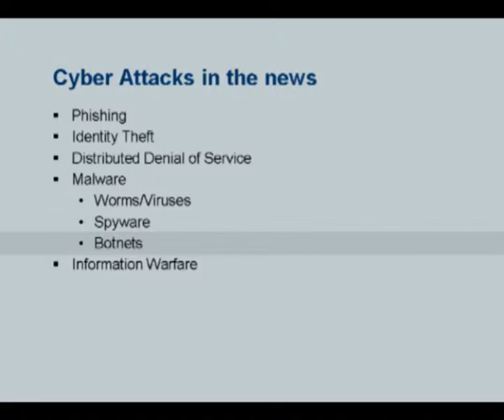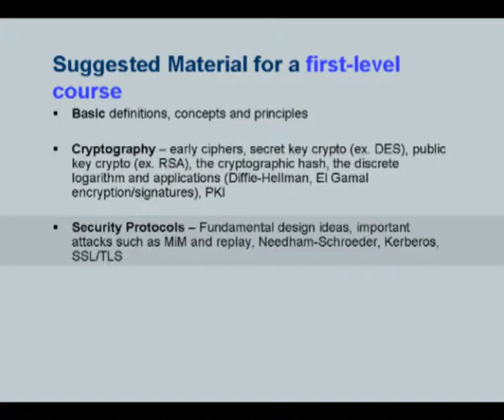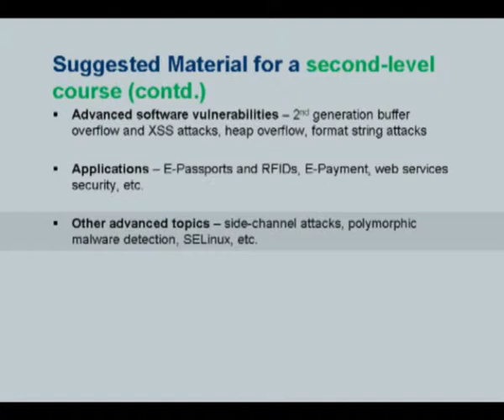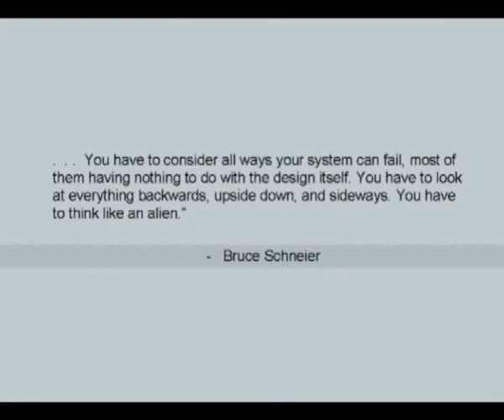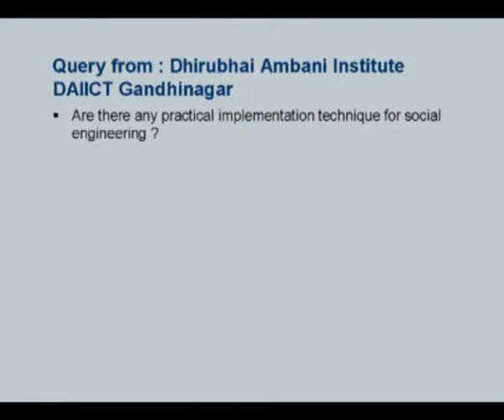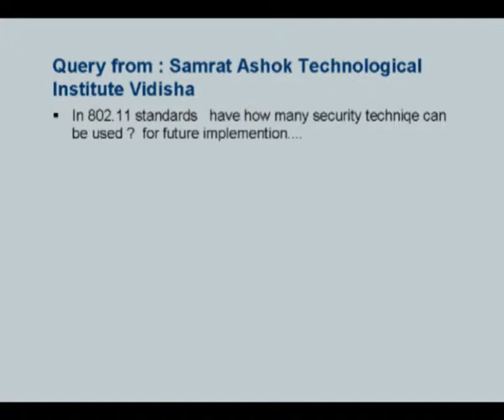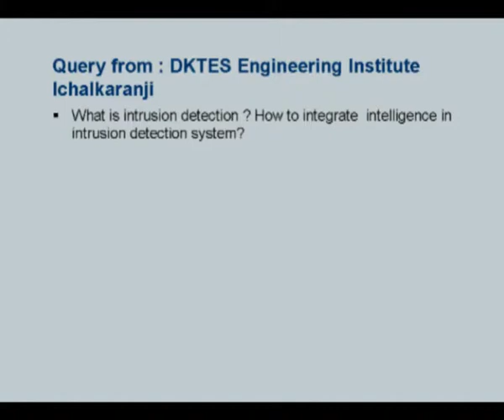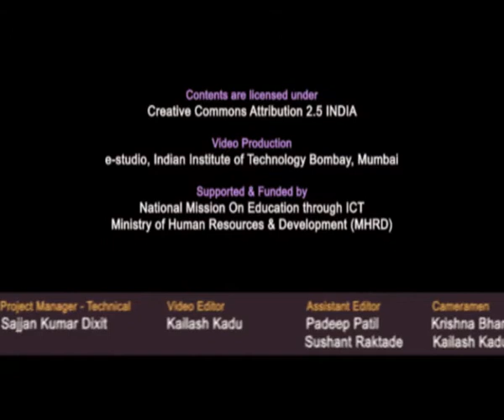DBMS GL1 Network security